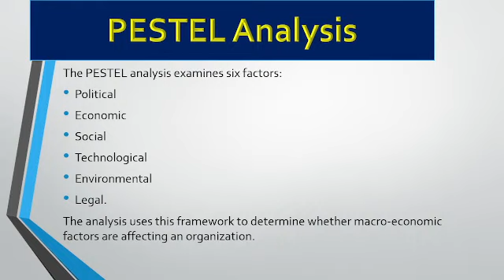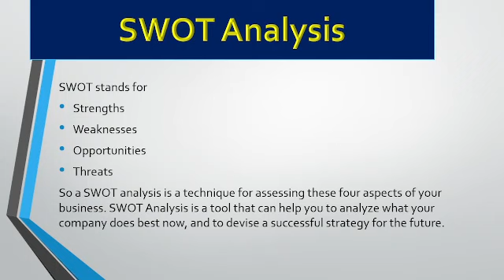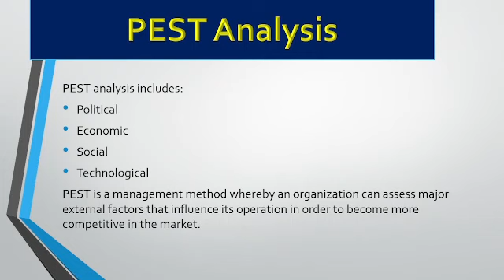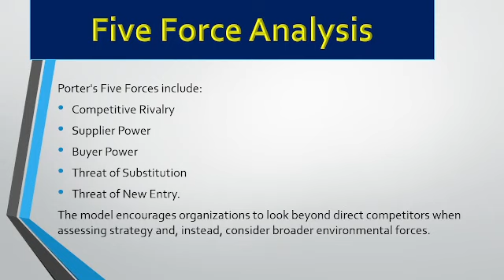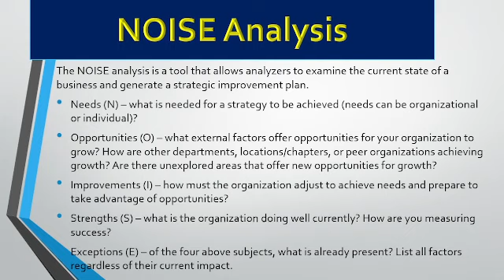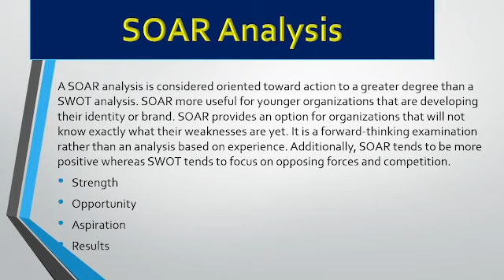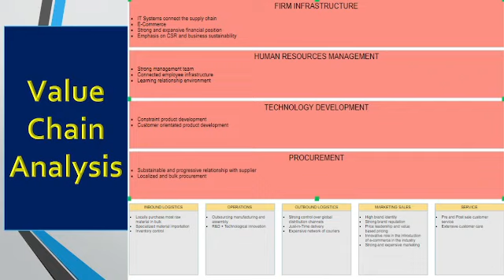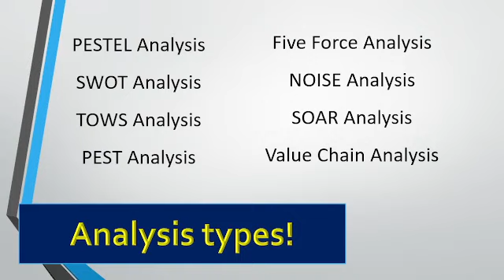Types of Analysis | Become a Research Analyst | Content Creation